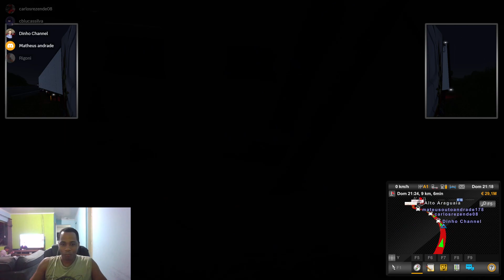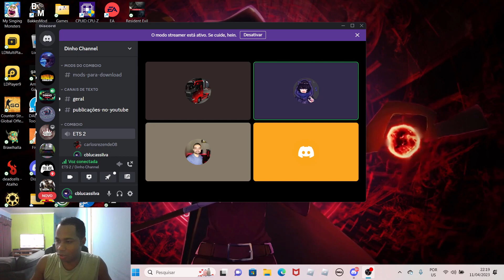Comboio com os amigos....